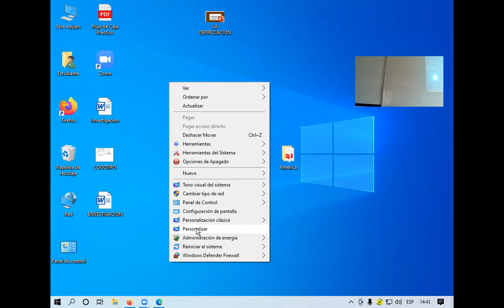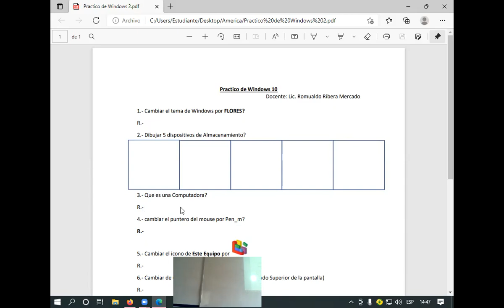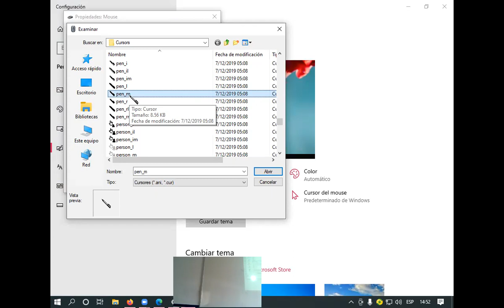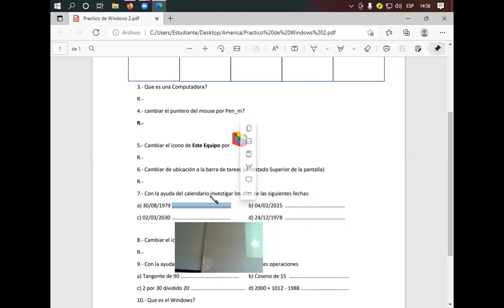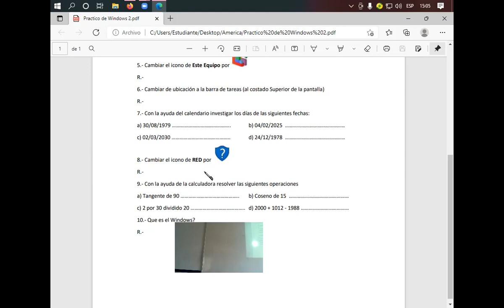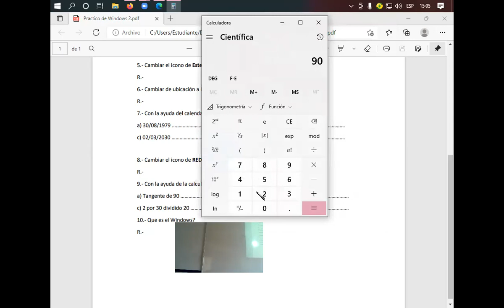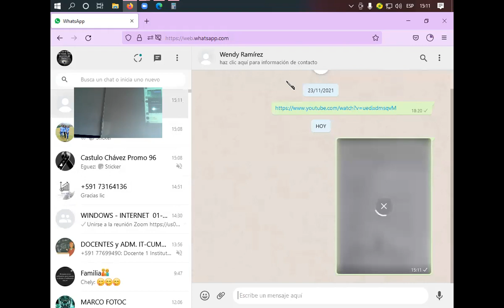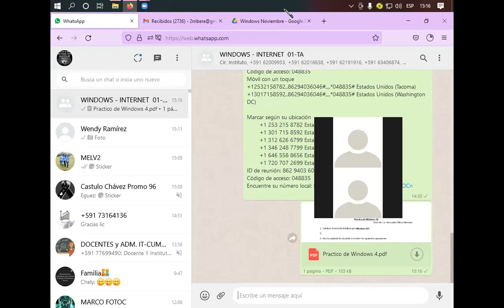Clase 14 de Windows Enero